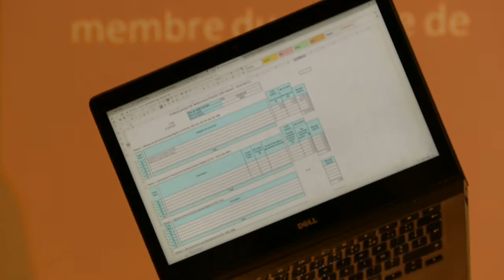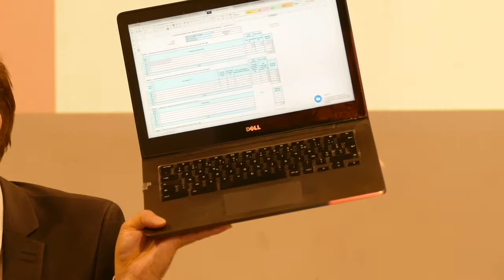ARCEP: L'état de l'internet en France 4/4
2ème table ronde sur l'interconnexion et IPv6  : Présentation de la problématique par l'ARCEP avec Franck Simon (France-IX),) Nicolas Chany (Internet Society) et Jean-Paul Smets (Nexedi).